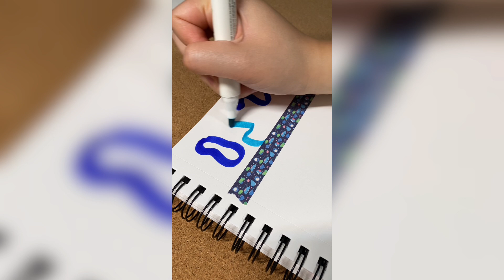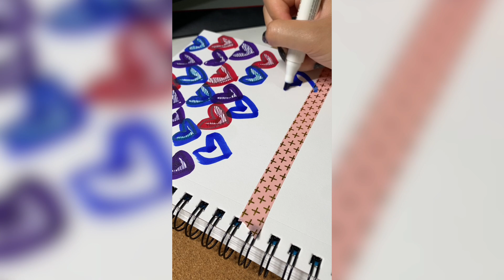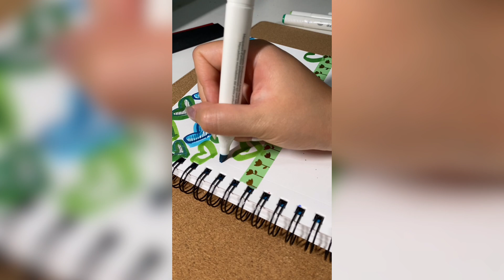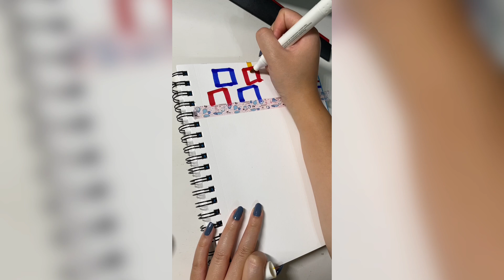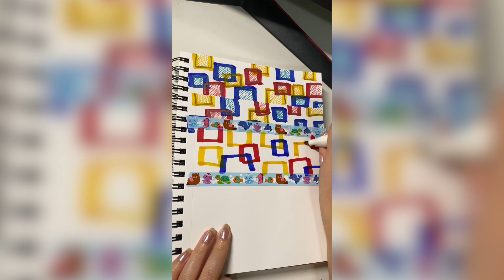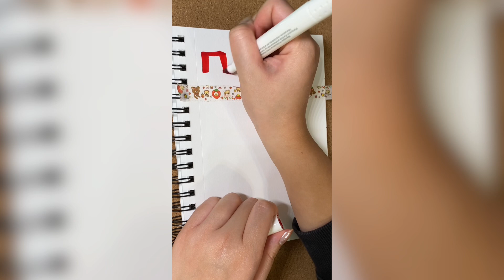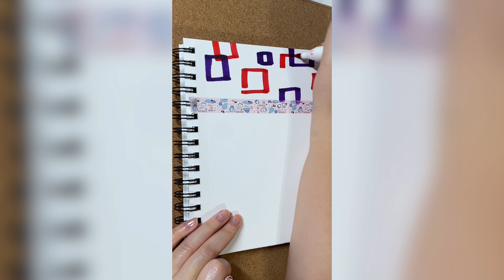10 minutes and 28 seconds of satisfying ASMR marker sounds | asmr doodle art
Relaxing 10 minutes of satisfying ASMR marker sounds !! Watch me fill up a couple of pages in my sketchbook :)

I love the sound of these alcohol markers scratching on paper 😋

Try adding these super simple and easy doodles to your sketchbook!